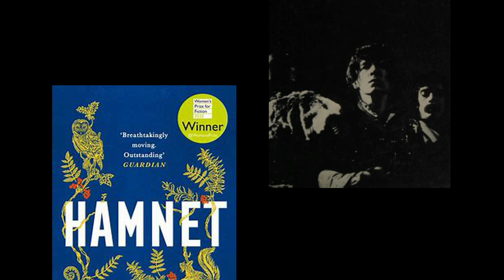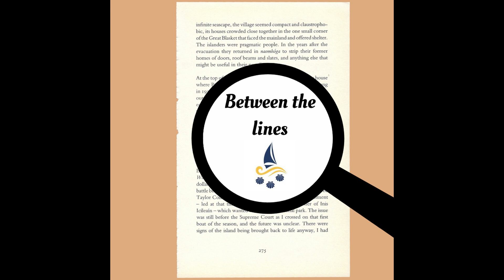Between the Lines - Episode 2